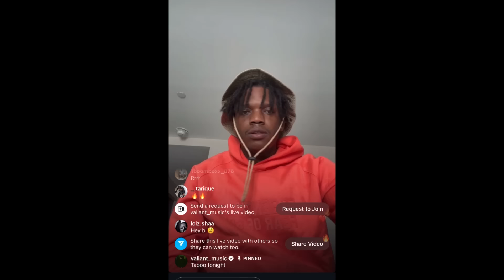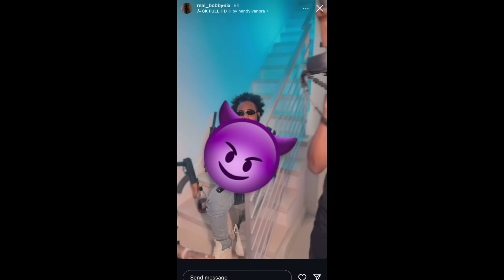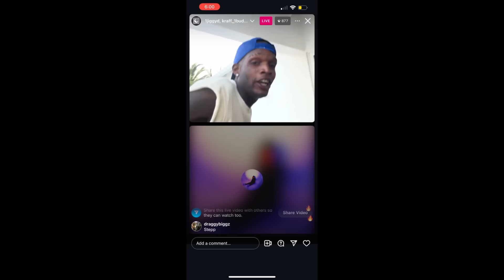Valiant Speak Out About TAB00 & Dj Mac get Beat Up?Skeng Laught off a Dem him n jiggy D